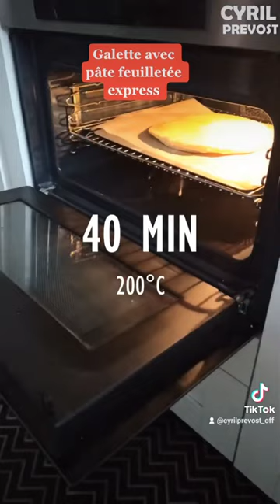Astuces pour réaliser une Belle Galette des Rois avec pâte feuilletée Masion┃Edité par Cyril Prévost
Je te propose une recette de Galette des Rois et te donne plein d'astuces pour réussir une belle galette et faire soi-même sa pâte feuilletée ! N'oubliez pas la fève !
La recette :
Ingrédients

Pour 2 cercles de pâte feuilletée

500 g de farine (la mettre au frais une fois pesée)

400 g de beurre

25 cl d'eau minérale

5 g de sel

5 g de sucre glace

Pour la crème amande

150 g de poudre d’amandes

125 g de sucre

125 g de beurre

2 oeufs

2 cl de rhum

3 gouttes d’amande amère

1 càs de maïzena

Pour la dorure

1 jaune d’œuf

Préparez la pâte feuilletée.

Pesez tous les ingrédients et mettez les au frais. Tout doit être bien froid. Vous pouvez les peser la veille.

Dans le bol d’un robot, mélangez tous les ingrédients.

Mélangez jusqu’à avoir jusqu’à ce que les ingrédients s’amalgame, mais arrêtez rapidement. Il doit rester des morceaux de beurre apparent. Formez une boule, farinez le plat de travail et étalez la pâte en rectangle allongé.

Repliez en 3 ce grand rectangle en 3 parts égales en rabattant le bord du haut vers le centre et celui du bas vers le centre et en se superposant à l’autre.  Tournez ce nouveau rectangle obtenu d’un quart de tour, saupoudrez de farine et étalez-le à nouveau en grand rectangle. Rabattez à nouveau en 3 parts égales, tournez encore d’un quart de tour et renouveler l’opération qu’à avoir fait 6 quarts de tour.

Terminez en rabattant la pâte sur elle-même une dernière fois, filmez et réservez au frais minimum 30 min.

Préparez la crème amande.

Mélangez la poudre d’amandes,  le sucre, le beurre et les œufs.

Ajoutez le rhum et l’amande amère.

Mélangez un peu. Ajoutez ensuite la maïzena.

Mélangez bien. Mettez en poche.

Dressez sur papier sulfurisé un cercle de crème amande d’un diamètre inférieur à la taille de la galette qe vous souhaitez faire. Ex: faite un cercle de diamètre de 18 cm de crème d’amandes, et ensuite des cercles de pâte feuilletée de 22 cm

Congelez ce cercle de crème d’amandes 1 h.

Procédez au montage.

Etalez votre pâte feuilletée et détaillez 2 cercles (environ 22 cm)

Déposez le cercle de crème amande congelée sur un cercle, n’oubliez pas les fèves,  et recouvrez du second. Scellez les bords et retournez galette (le cercle du fond devient celui du dessus).

Dorez au jaune d’œuf  et avec la lame d’un couteau, tracez votre décor.

Laissez reposer 1 heure au frais.

Enfournez envrion 40 min à 200°C.

Laissez tiédir avant de vous régaler.